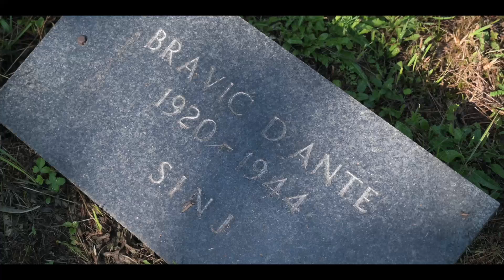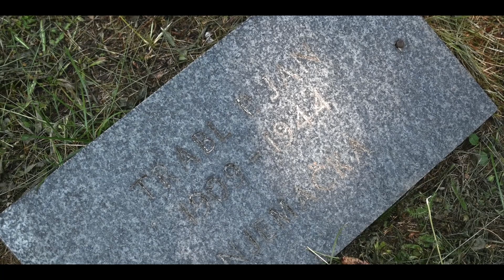Dan ustanka naroda Hrvatske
Srpsko narodno vijeće obilježilo je godišnjicu podizanja ustanka protiv ustaškog terora i kolaboracionističkog režima NDH u mjestu Srb. Tom prilikom odana je počast i Dalmatincima palim u oslobađanju Srba na mjesnom groblju gdje imena oslobodioca počivaju sačuvana od uništavanja spomenika i spomeničkim obilježja devedesetih godina prošloga stoljeća.